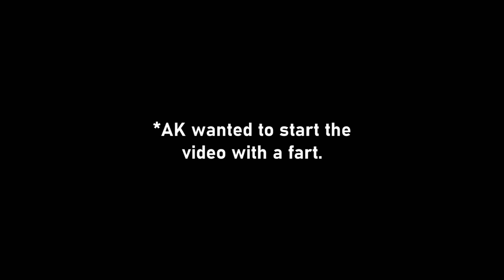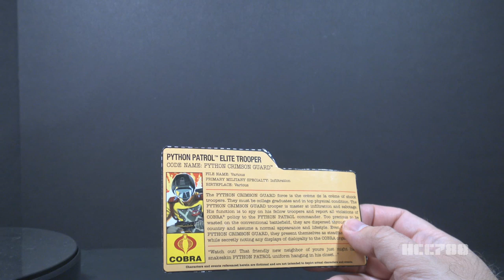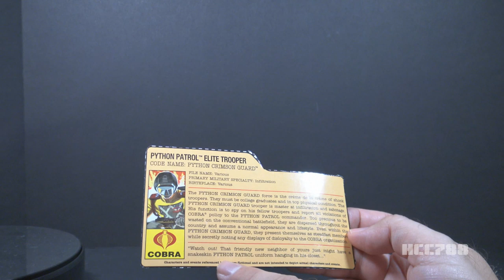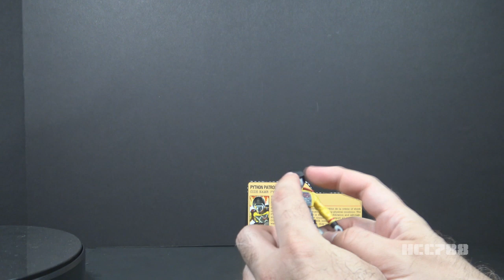HCC788 and AK's review of Python Patrol Crimson Guard - G.I. Joe toys!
Visit HCC788.com